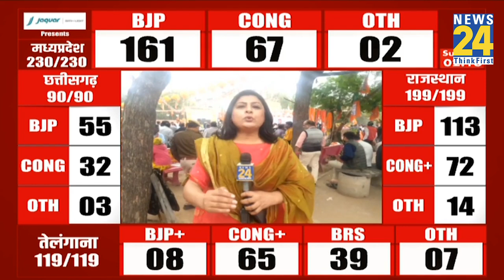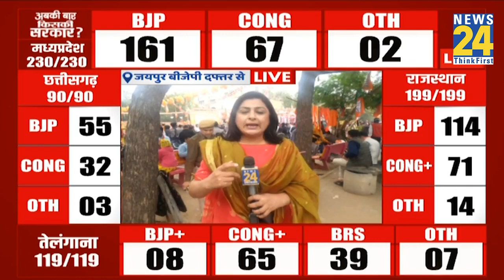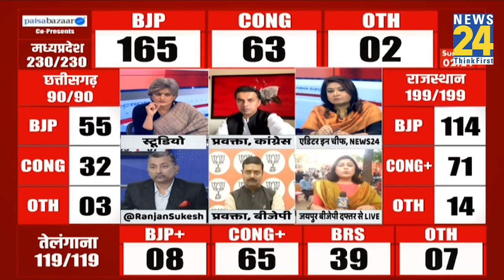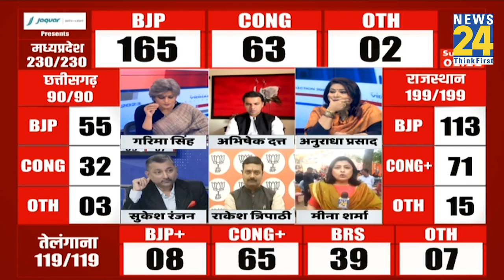Rajasthan Election Results: Pilot-Gehlot के विवाद ने Congress को हरवाया? | News24